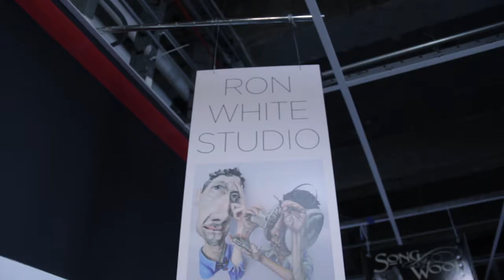Ron White at Akron Summit Art Space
Josh Goudy interviewed Ron White at the Akron Summit Art Space.